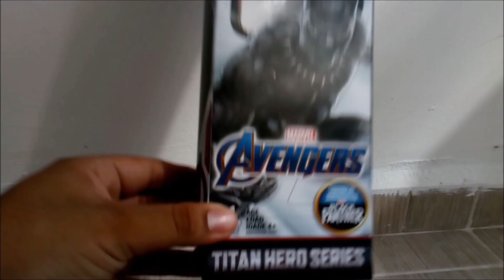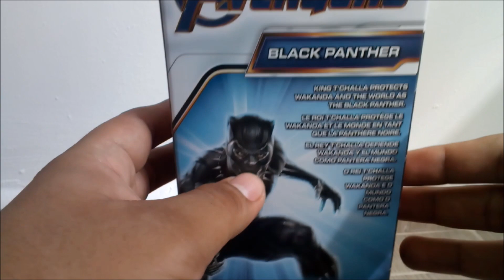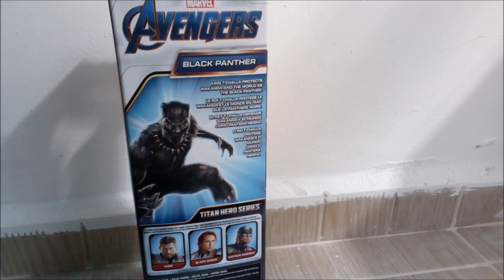Avengers end game black phanter reseña ,! Poder negro !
Una figura igual ala del 2018/ cuando se estreno black phanter , solo que con el nuevo puerto de Power FX